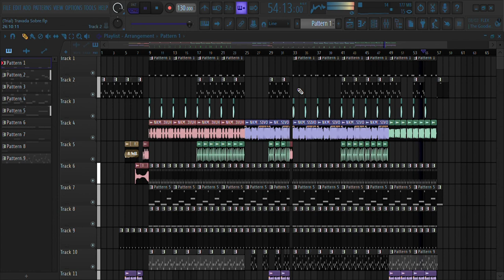HSHROUT - Travada Sobre